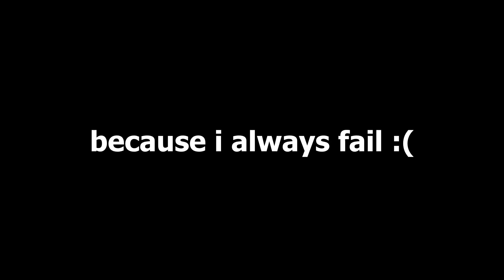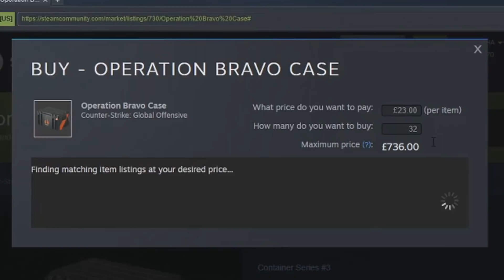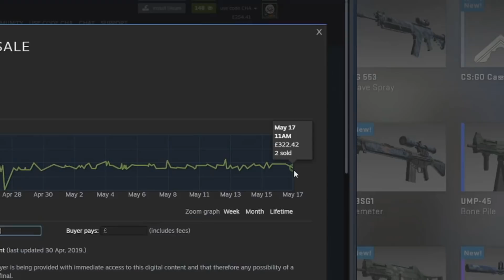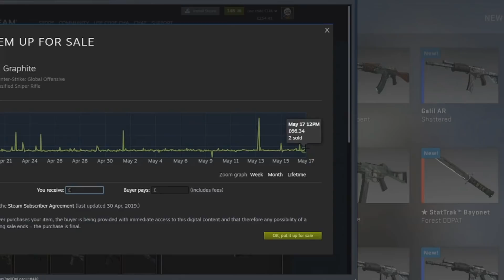opening 2 csgo bravo cases every time i lose a round.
25,000 likes and we'll do 3 cases every round!